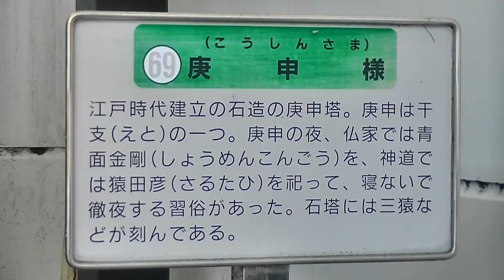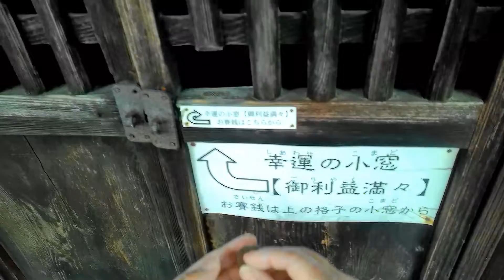【ながれやま散歩】江戸時代建立の庚申様「流山3丁目庚申塔」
住所：千葉県流山市流山3（流山キッコーマン横）
アクセス：流鉄流山線流山駅から徒歩4分
管理・世話人：流山3丁目自治会氏子中

お隣、流山市の情報も配信していきます。